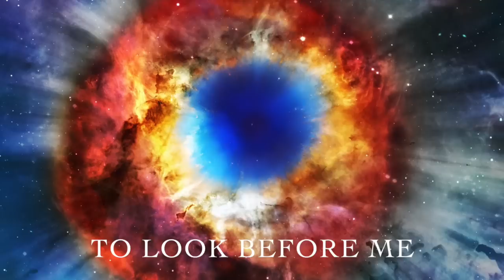The Deer's Cry (Vr.2)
The first version I made of this dates back nearly four years, so time for a newer one. Very similar indeed, just using different images. (The older version will remain for the time-being, Sequels are difficult, but I hope this succeeds in helping you celebrate "Christ with us!"

"The Deer's Cry",  attributed to St Patrick, is known by several names: "The Breastplate of St Patrick" and "Lorica" to mention two. It is a beautiful prayer celebrating a God who lives with his children, guiding them, sheltering them, strengthening them. A God who is with us and in us through his Creation. In 1994 Irish composer Shaun Davey put a section of the Breastplate to some wonderful music in his CD "The Pilgrim". If you like Celtic music you will treasure this CD. This video attempts to enhance Shaun Davey's music with some relevant images.